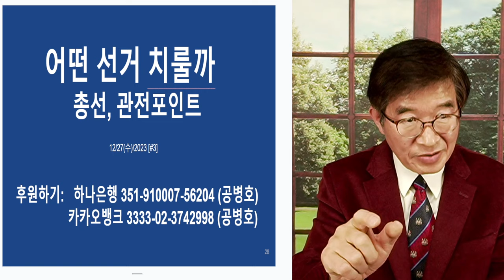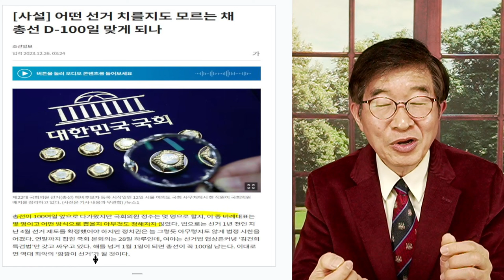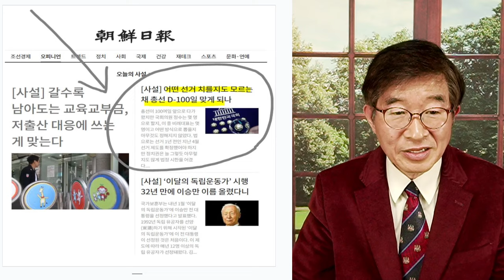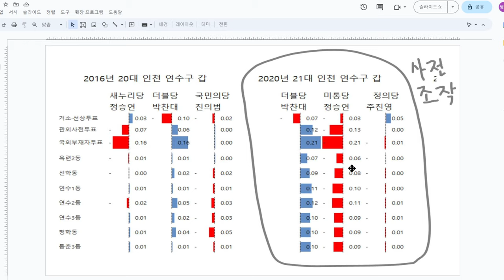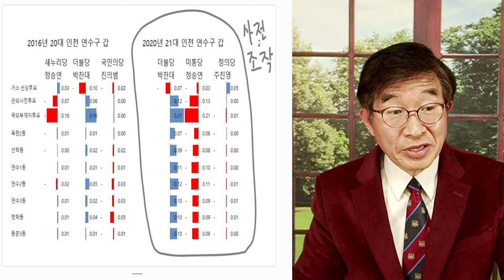어떤 선거 치룰 까? / 총선, 관전 포인트 [공병호TV]